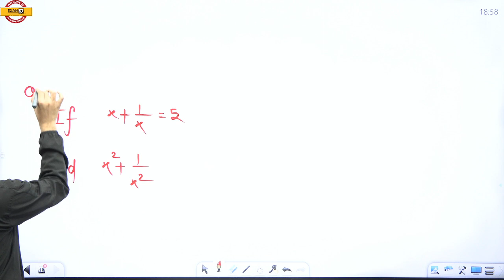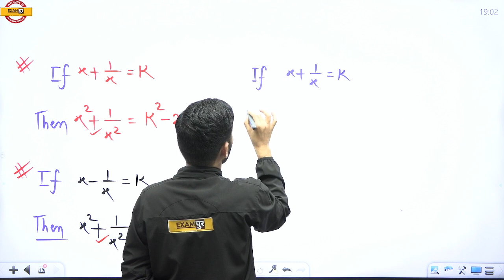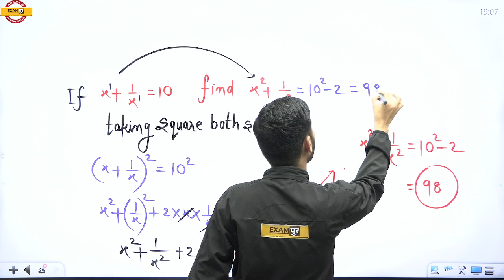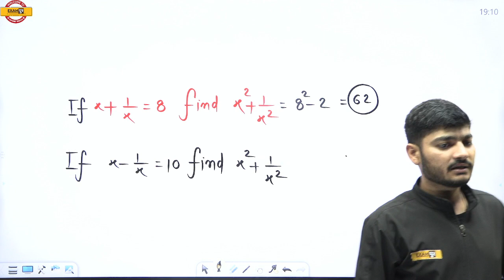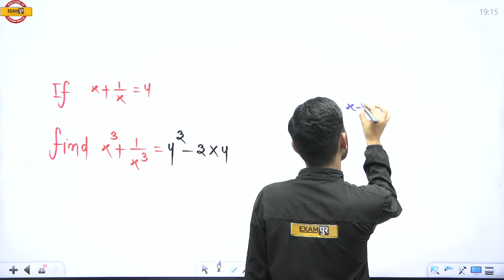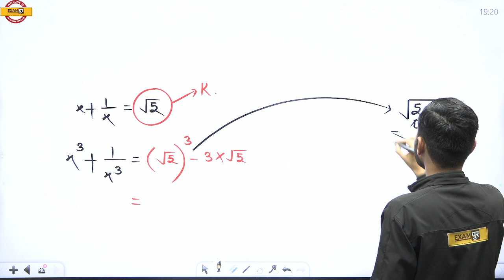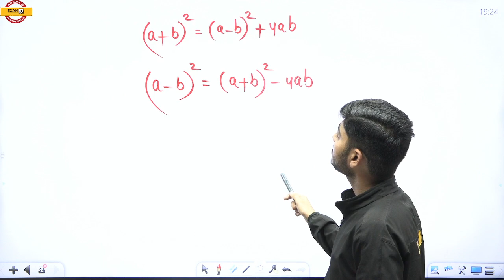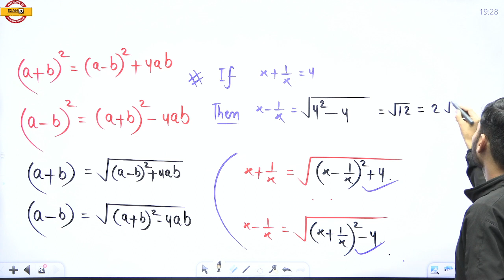JNV/CHS ENTRANCE EXAM 2023 | MATHS CLASSES | MATHS EXPECTED QUESTIONS | BY MANAK SIR